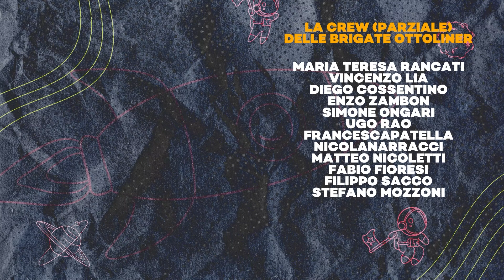Green New Deal or green colonialism? With Vijay Prashad